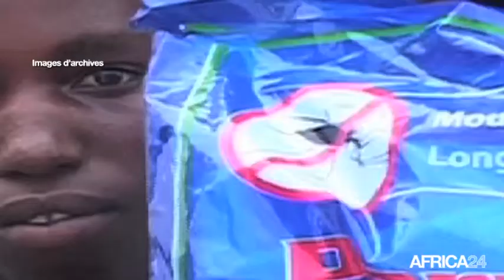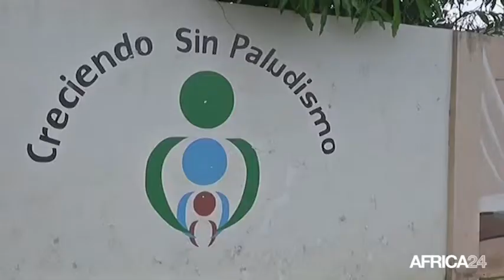Afrique, Le paludisme régresse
Société, AFRIQUE: Deux agences des Nations unies ont annoncé jeudi que la mortalité due au paludisme a chuté de 60% au cours de ces 15 dernières années. Mais l'Afrique concentre plus de 80% de ces cas